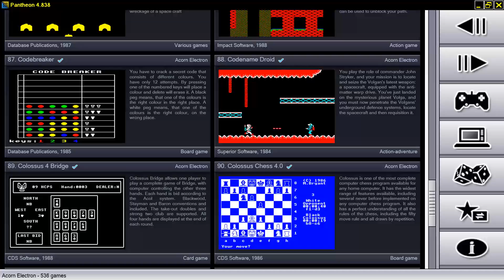ACORN BBC ELECTRON 10 of the Best Vol 2 Code Breaker LIKE MASTERMIND MASTER MIND 198x Sinclair User